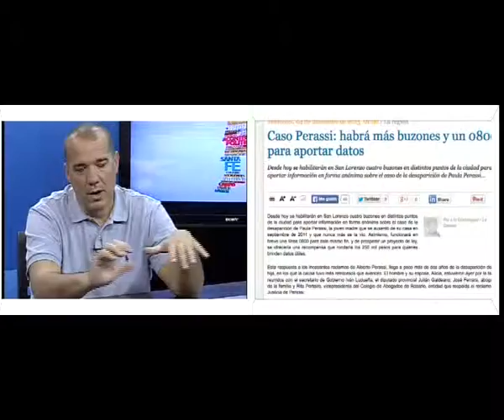114 bloque 02